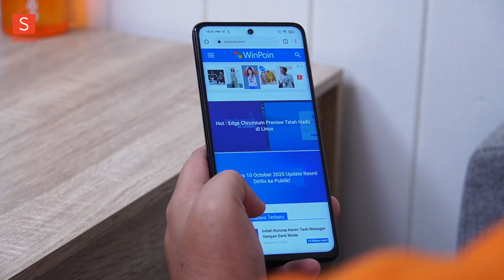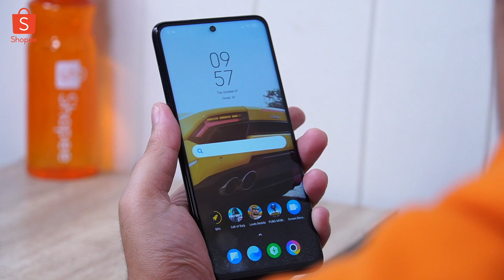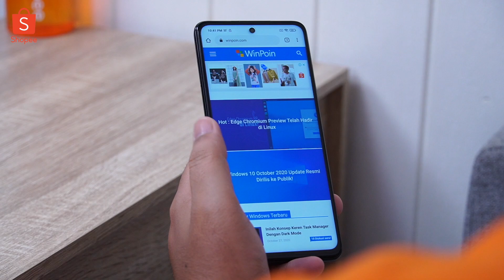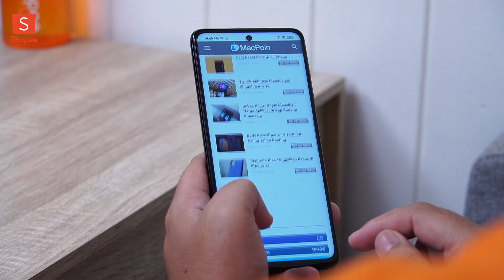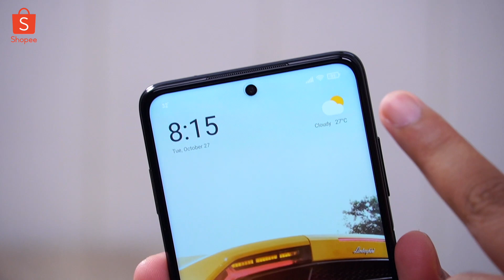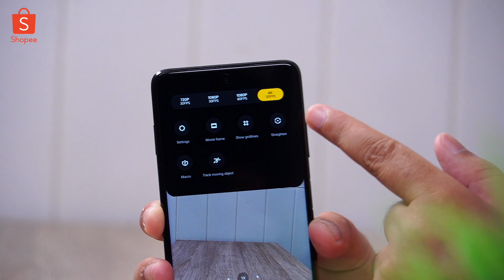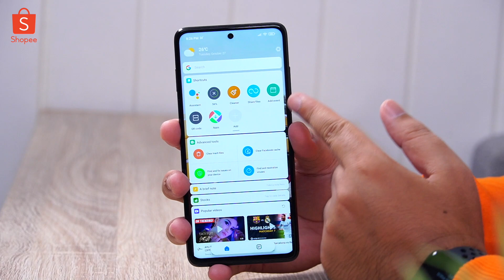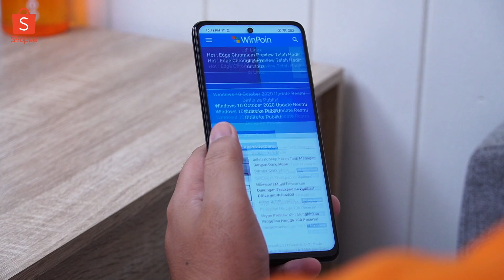Bikin Netizen Heboh, Sehebat Itukah POCO X3 NFC..?? | Review POCO X3 Indonesia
Ini hape yang sejak dirilis kemaren langsung bikin netizen heboh, yaitu POCO X3 NFC Indonesia. Diatas kertas, dengan harga 3 jutaan — specs nya ini emang wow banget sih. Punya refresh rate layar 120Hz, baterai besar 5160mAh, Quad Camera 64MP, stereo speaker ganda, dan chipset Snapdragon 732G. Tapi apakah sebagus itu POCO X3 NFC di kenyataannya — atau cuman serem diatas kertas aja? Selengkapnya langsung aja tonton video review POCO X3 NFC Indonesia ini.

Kalo bisa gue simpulin ini emang hape yang price for value tuh dapet banget. Terlepas dari kelebihan dan kekurangan yang udah gue jelasin di video, bakal cukup sulit buat brand lain untuk bisa masuk dan bersaing dengan hape 3 jutaan ini.

Btw kalian bisa belanja POCO X3 dan berbagai produk lain dari Xiaomi di Shopee Mall. Yuk, langsung aja check aplikasi Shopee dan cari Xiaomi Official Store. Untuk tahu lebih banyak mengenai produk dan berbagai promo menarik, kamu bisa klik 👉🏻

Bagi yg kemaren belum kebagian produknya, kamu bisa ngedapetin Xiaomi Poco X3 ini di Flash Sale jam 1 siang HARI INI, 5, 11, 19 & 26 Nov. Eksklusif hanya di Shopee.
Yuk buruan gercep beli Xiaomi POCO X3 NFC di Shopee